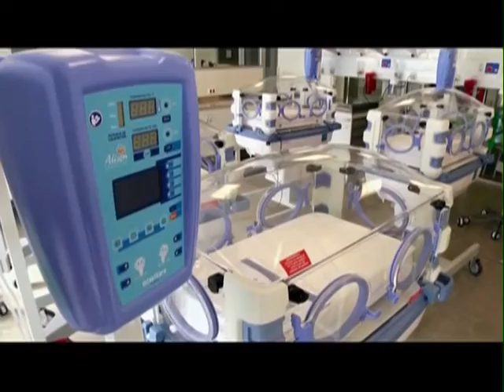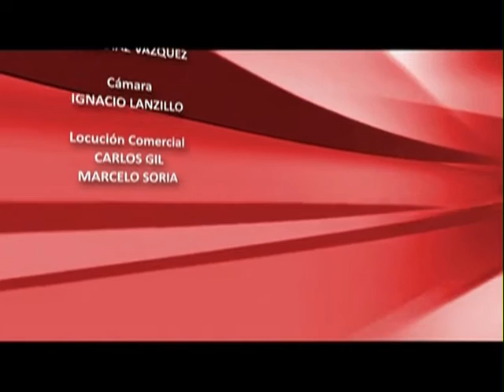Guillermo Folgan, "La voz del estadio" de Chacarita, por más de 30 años. EXPRESIÓN, Cap. 281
Guillermo Folgan,  "La voz del estadio", en EXPRESIÓN